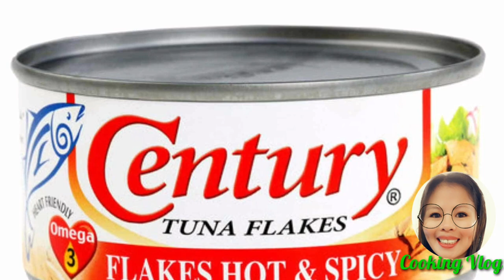My Own version of Century Tuna with Celery and Bell pepper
It's a yummy version of Century Tuna Spicy  with celery and bell pepper. Has a good taste  and unique  version of mine.